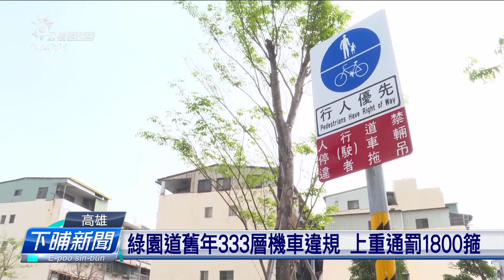高雄綠園道機車烏白騎 舊年有300外層違規 | 公視台語台 | 20240318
高雄市鐵路地下化，市政府共本底的鐵道美化，予民眾來遮歇睏、散步，毋過這幾冬，機車違規的狀況攏無改善，是真危險。警方舊年開出三百外張罰單，也評估，愛設科技執法設備。

四節新聞 ：　逐工（每天）09:00 / 12:00 / 15:00（拜一至拜五） / 19:00